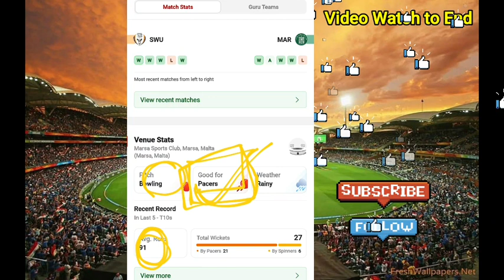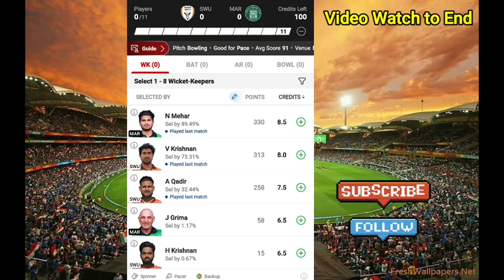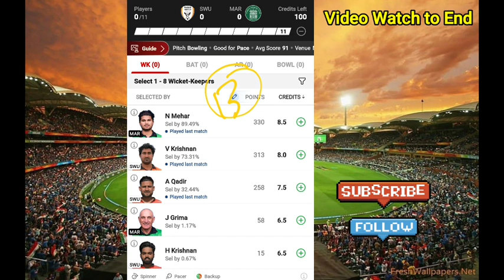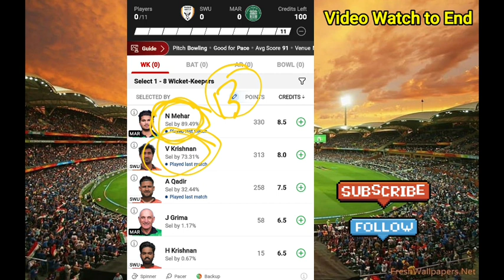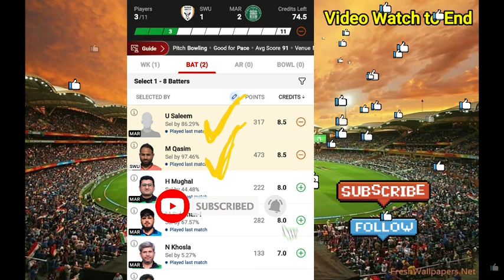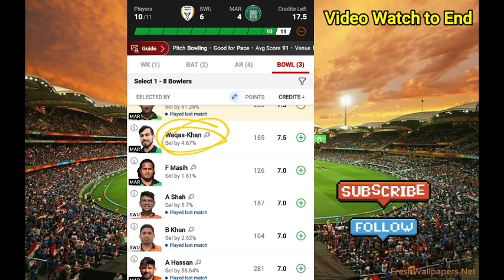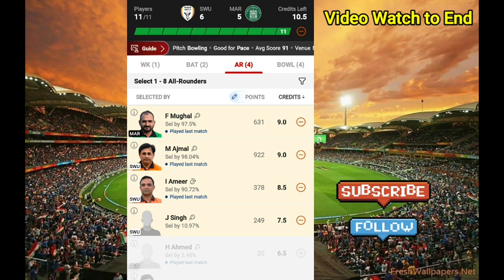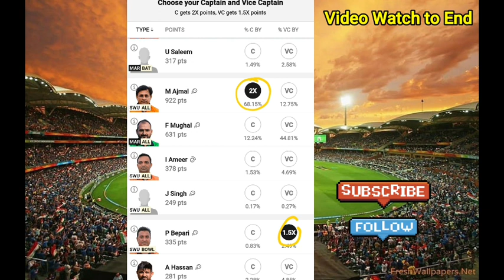SWU vs MAR Dream11 Prediction, SWU vs MAR Dream11 Today match, ECS Malta T10 Match